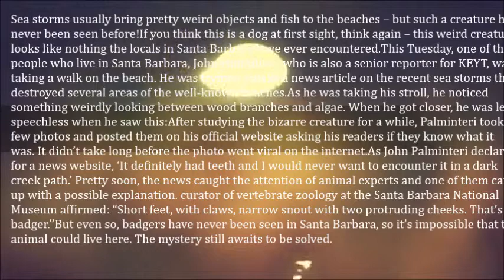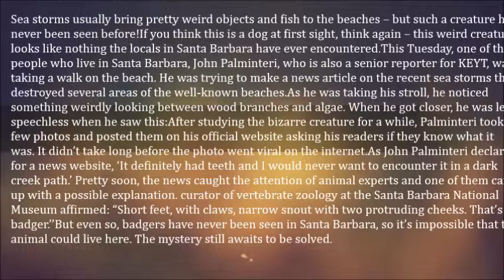Can You Tell What This IS Neither CAN Experts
Sea storms usually bring pretty weird objects and fish to the beaches – but such a creature has never been seen before!

If you think this is a dog at first sight, think again – this weird creature looks like nothing the locals in Santa Barbara have ever encountered.

This Tuesday, one of the people who live in Santa Barbara, John Palminteri, who is also a senior reporter for KEYT, was taking a walk on the beach. He was trying to make a news article on the recent sea storms that destroyed several areas of the well-known beaches.

As he was taking his stroll, he noticed something weirdly looking between wood branches and algae. When he got closer, he was left speechless when he saw this:

1

After studying the bizarre creature for a while, Palminteri took a few photos and posted them on his official website asking his readers if they know what it was. It didn’t take long before the photo went viral on the internet.

As John Palminteri declared for a news website, ‘It definitely had teeth and I would never want to encounter it in a dark creek path.’ Pretty soon, the news caught the attention of animal experts and one of them came up with a possible explanation.

2

A curator of vertebrate zoology at the Santa Barbara National Museum affirmed: “Short feet, with claws, narrow snout with two protruding cheeks. That’s a badger.’’

But even so, badgers have never been seen in Santa Barbara, so it’s impossible that the animal could live here. The mystery still awaits to be solved.

Do you like this post? Remember NOT to share with friends!